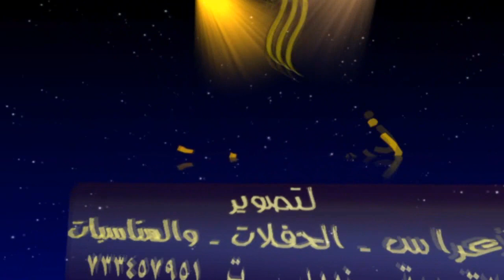بهذه الأغاني يبدأ السهرة ليجذب الجمهور الفنان محمد عطيفه في أفراح آل المهدلي بالجراحي